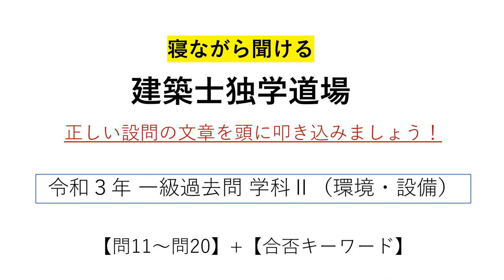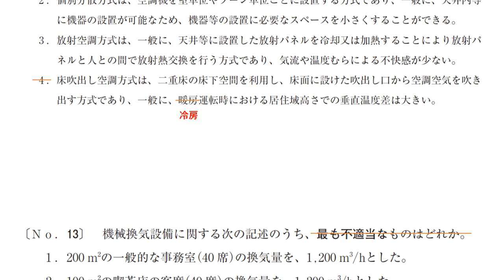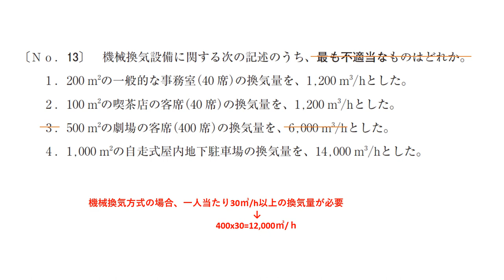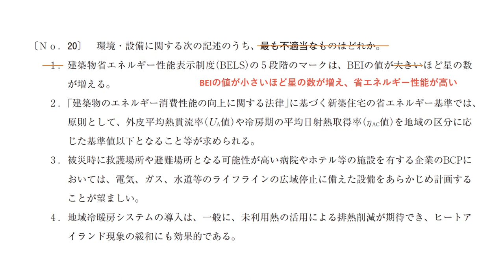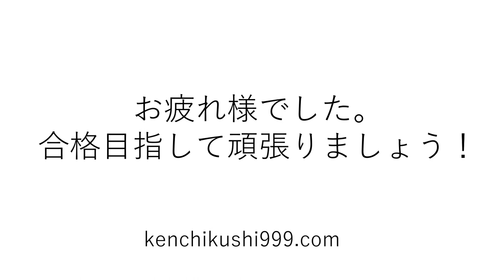【一級建築士試験過去問】 令和３年 学科Ⅱ（環境・設備）【問11～20】【合否キーワード】■読み上げる文章が正しい設問です！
【業務内容】意匠設計・構造設計・法律相談・試験対策等
【保有資格】一級建築士/構造設計一級建築士/管理建築士 etc...
建築士学科試験の独学合格を応援しています。
受験生の貴重な時間を有効活用してください。
私の受験生時代無かったものを考えています。
その結果
「正しい設問の文章をひたすら読み続けます」
という、原始的な方法に至りました。
睡眠前に活用することを推奨します。
できるだけ文字装飾等は省略して，シンプルな画面表示となるように心がけています。
本試験に近い環境の方が良いと思います。

私の下手くそな読み上げよりは，ソフトウェアの方が良いと判断しました。
YouTubeの投稿（アフェリエイトを含む）に関するライセンス許諾範囲済みです。

しかし，かえって時間がかなりかかります。
頻繁に投稿ができるかどうかわかりませんが，
需要がございましたら，頑張って投稿いたします。
問題文引用元：公益財団法人建築技術教育普及センター